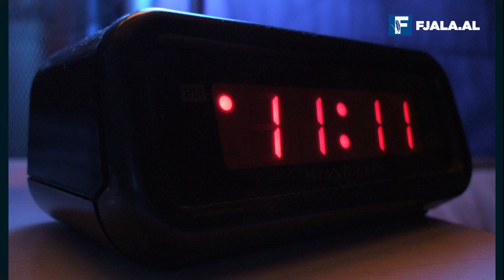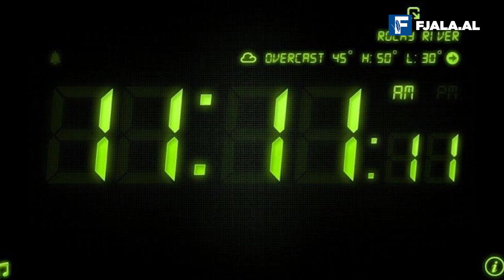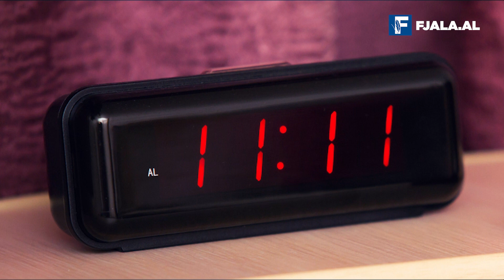Ora 11:11, ja çfarë tregon sipas numerologjisë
Çfarë do të thotë të shikosh shpesh orën në 11:11?

Spiritualët e quajnë këtë ngjarje fenomeni 11:11. Shikimi i numrit ngjall një ndjenjë të rëndësisë sepse është një pasqyrë e numrave binjakë dhe numerologjia i kushton rëndësi të madhe numrit 11 në veçanti: Ai përfaqëson një fillim të ri, fillimin e një faze të re të jetës ose afërsinë e një ngjarjeje pozitive. Pra, kur shikoni orën dhe dy numrat, sipas numerologjisë, universi dëshiron t'ju japë sinjalin mbështetës që mund t'ju nevojitet në atë moment.